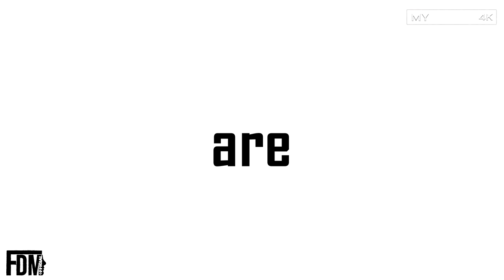Amichevole Pre-Campionato: Bizzuno vs Alfonsine, Fabio di Mauro (4K)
● Ultima gara Amichevole prima dell'inizio del Campionato per l'Alfonsine. I ravvenati, ancora in rodaggio, affrontano fuori casa la prima squadra del Bizzuno (05/09/2018).

Partita messa in archivio fin dai primi minuti da parte dei ragazzi di Mister Zanzi.
Dopo le marcature di Guerra, Battaglia e Kaja nella prima frazione, la ripresa comincia 0-4 per gli ospiti.

Solo nel secondo tempo i padroni di casa prendono le misure, sfiorando in più occasioni la rete, non riuscendo però mai a trovarla.
Così, a 2 minuti dal termine dell'incontro, ci pensa Tassinari ad ampliare ulteriormente il vantaggio e a dare la cinquina agli avversari.
Uno 0-5 che da consapevolezza ed autostima a Fabio e compagni, che, dimostrano di essere in netta crescita rispetto ad inizio stagione!

MARCATORI:

2" GUERRA
22" GUERRA
22" BATTAGLIA
33" KAJA
88" TASSINARI

 LA 1° GIORNATA DI CAMPIONATO!!!

FORZA RAGAZZI E FORZA ALFONSINE!!! 💪🏻⚽💪🏻⚽💪🏻⚽